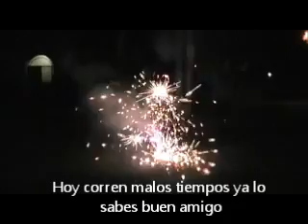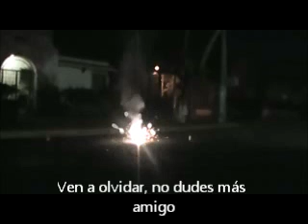Chayanne - Fiesta en América (Con letra)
Las tomas de éste video se realizaron a la medianoche del año nuevo 2013, en una zona residencial de San Salvador. Esperamos disfruten la canción, así como los fuegos artificiales.